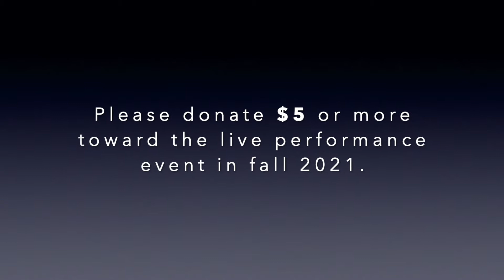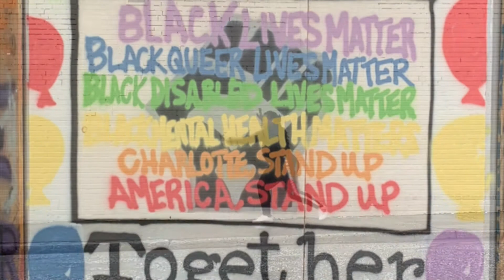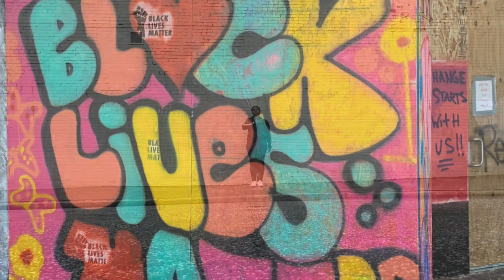Martha Connerton/Kinetic Works presents: Building Bridges, Vania Claiborne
Building Bridges is a 2021 collaboration with Charlotte Art League that has a mission to end systemic racism through art. This video includes images of the Black Lives Matter Street Mural and wooden panels that were installed over window and doors in Uptown Charlotte during the 2020 Black Lives Matter protests. They were painted by local artists to inspire change, hope and positivity. The dancer/choreographer is Vania Claiborne from Greensboro, NC.